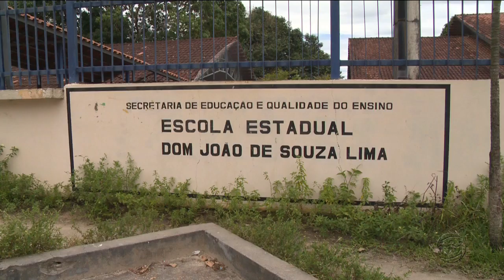A CRÍTICA NA TV - 2º Bloco - 19/02/18